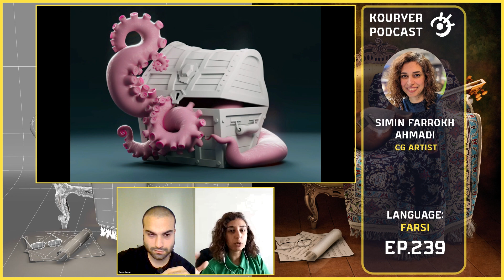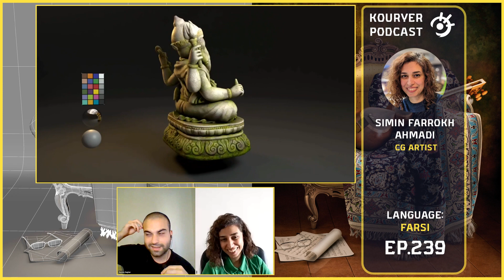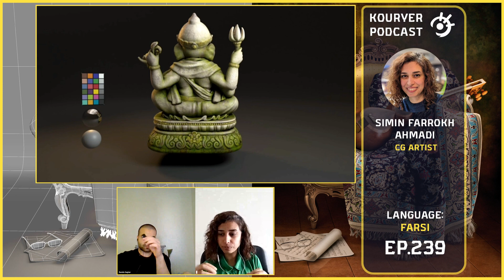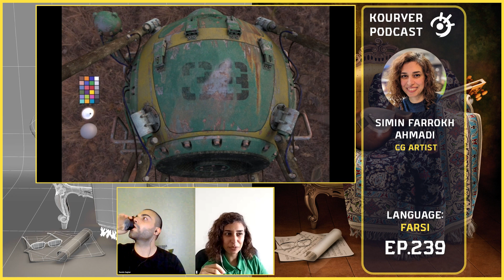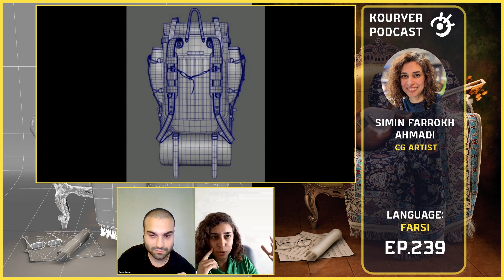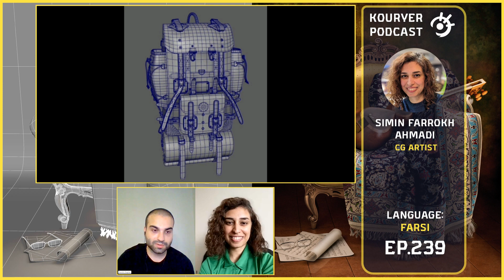Kouryer podcast EP.239 (Simin Farrokh Ahmadi)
▶️Episode 239

➗Guest : @siminartworks is a CG Artist based in Montreal, Canada.

✳️For full version of the podcast you can visit any podcast platform and search "kouryer podcast".

- Start

- give a little introduction on how you got into visual arts and design?

- how does your design process usually go anytime you want to start working on a design project?

- what was the first art job paycheck you ever got what was it for and how did you feel at the time?

- who are your favorite artists and designers? (that have inspired you the most)

- what are you working on right now that you can tell us? What project is it?

- what area beside that you're working on your interest to explore and learn?

- Time capsule

The V1 release of Yeager displayed above is  Free for Personal + Commercial Use.
Sole ownership and rights to the typeface belong to Jeremy Nelson + Jeremy Nelson Design.

Distribution of the typeface is permissible upon request.